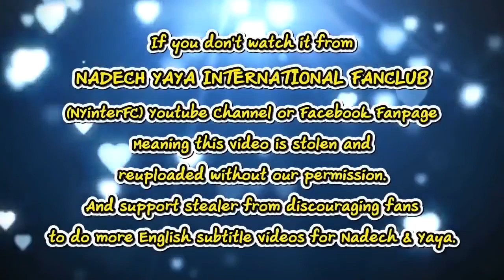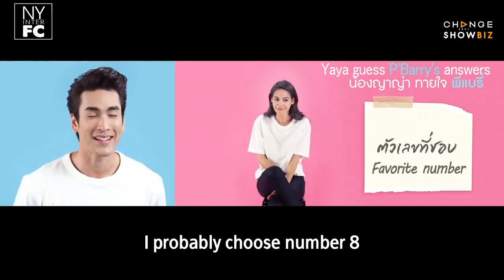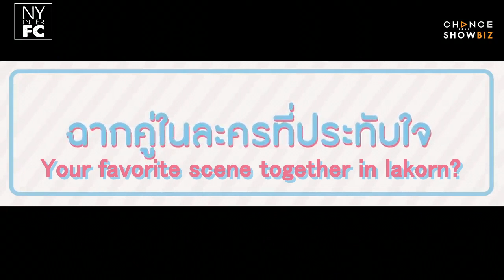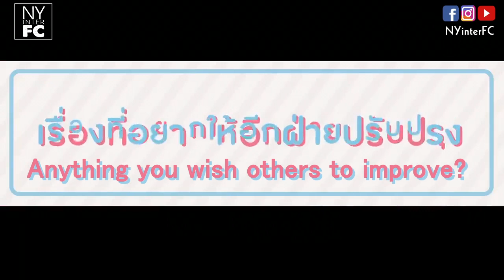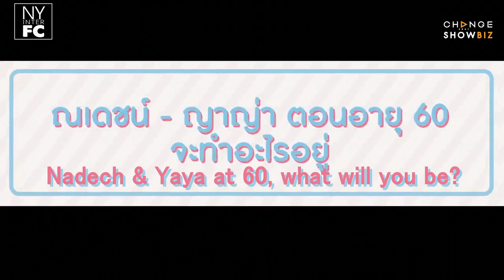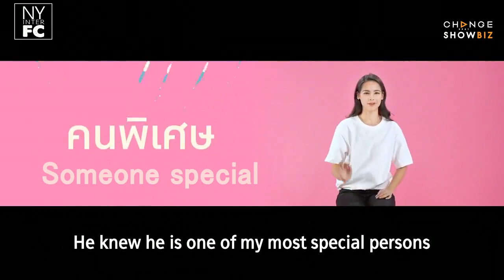[ENG SUB] Nadech Yaya - Concert or Wedding Presentation VTR? The Real Nadech Concert CHANGE Showbiz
Credit:
Translation by Rosie Mystica

This video belongs to:
The Real Nadech Concert ที่รักค่ะ VTR คอนเสิร์ตหรือว่าพรีเซนเทชั่นงานแต่งงาน | CHANGE Showbiz